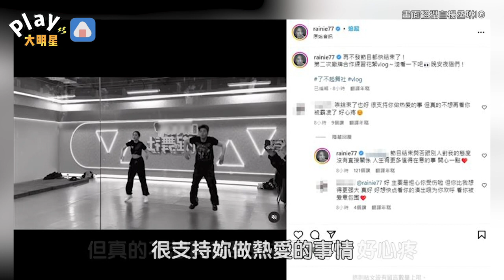粉絲心疼楊丞琳跳舞遭網友霸凌！ 偶像用這段話親回大家